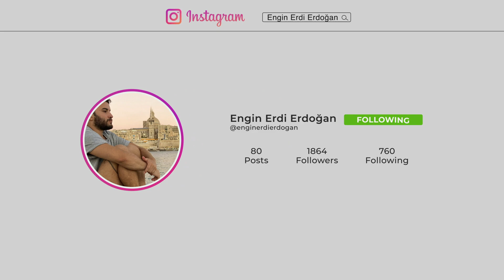Almanya'da Başvurabileceğiniz 9 Burs Seçeneği (Lisans, Yüksek Lisans +) | Almanya Eğitim Rehberi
Almanya'da burslu üniversite okumak ya da Almanya'da burslu yüksek lisans yapmak istiyorsunuz. Bu durumda Almanya'da eğitiminiz devam ederken geçiminizi sağlamak için bazı burslara ihtiyacınız olabilir. Bu videoda Almanya'da burs veren 9 kurumdan bahsedeceğim. Burslu lisans, yüksek lisans, doktora fırsatlarını bulabileceksiniz.

(Yurtdışı bursu, Daad bursu, Tev yurtdışı bursu, Yurtdışı doktora bursu)

Diğer videolarımı merak ediyorsanız,

Selam,
Ben Engin.
24 yaşındayım ve Ağustos itibariyle Almanya'da yaşayan bir Türk genciyim.
Kanal içeriğinde benimle Almanya'ya adaptasyon, lifestyle, seyahat, eğitim, yurtdışı göç ve beraberinde getirdikleri temalı videolar olacak.